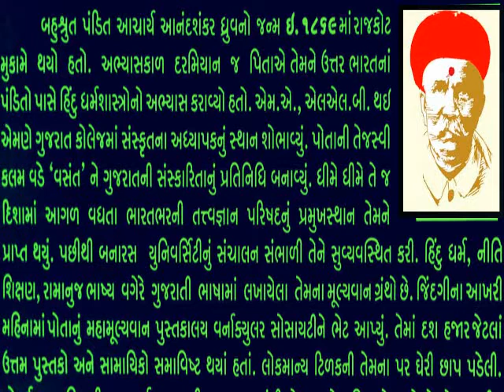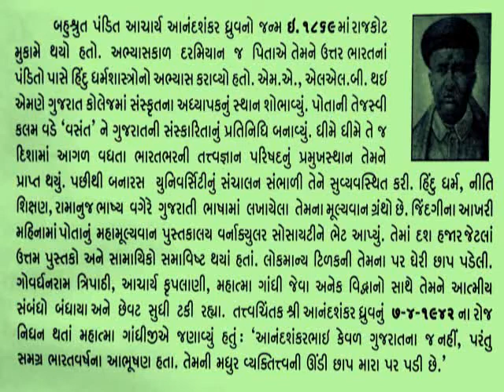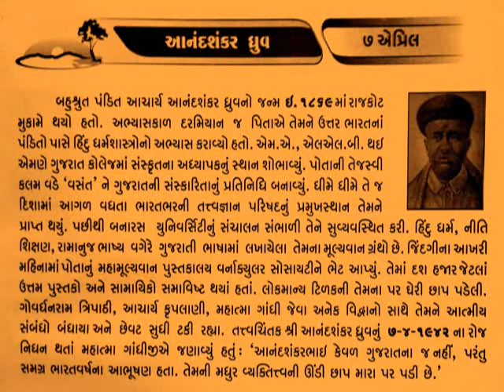7 APRIL આનંદશંકર ધ્રુવ ANANDSHANKAR DHRUV_આજનો દિનમહિમા-માનવપુષ્પ@vasant teraiya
7 APRIL ANANDSHANKAR DHRUV_આજનો દિનમહિમા-માનવપુષ્પોની મહેક-L V JOSHI, JUNAGADH